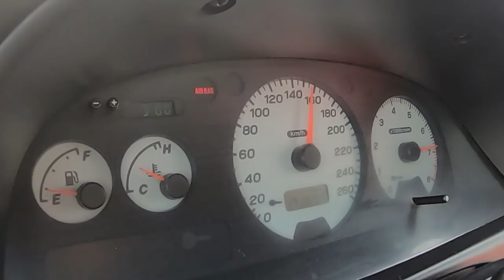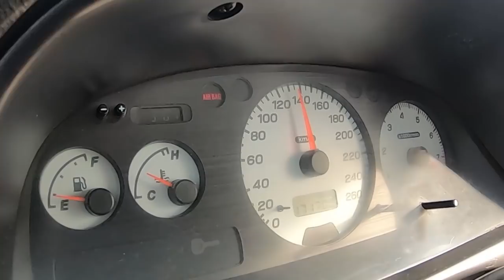Portugal FECHADO? Tarde de SECA?? NEM PENSAR - +600 CAVALOS neste IMPREZA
Mais um dia em  confinamento GERAL e em vez de vermos conteúdo de CACA na TV, resolvi Publicar um vídeo ÉPICO que saiu no meu canal YOUTUBE este ano para que possam rever conteúdo de carros :D

( Hoje já saiu um novo vídeo  este è uma segunda publicação)
Este video EXTRA  serve para a malta ver  COISINHAS LINDAS novamente em vez das cantorias da TV :P